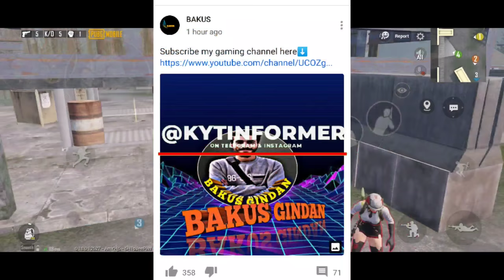Mahi Aamir daughters first photo | Bakus gaming channel